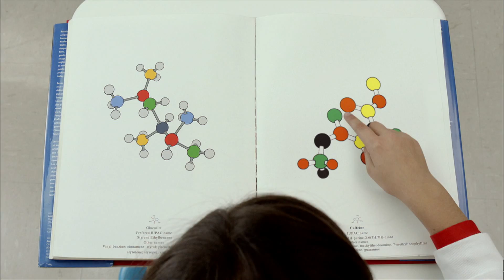Target QDAF9127_Healthcare_IAmPharmacist_1080p_QTProRes_PCM.mov